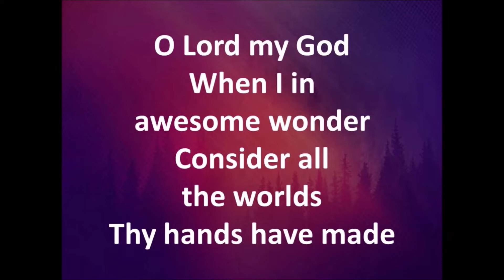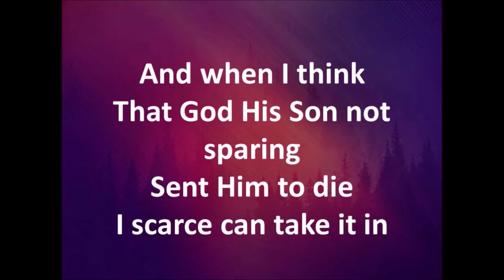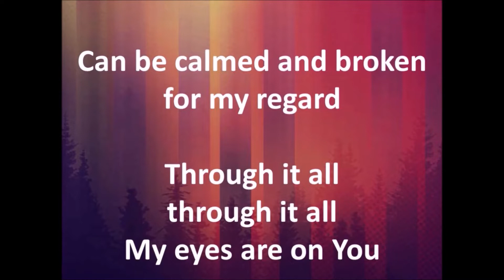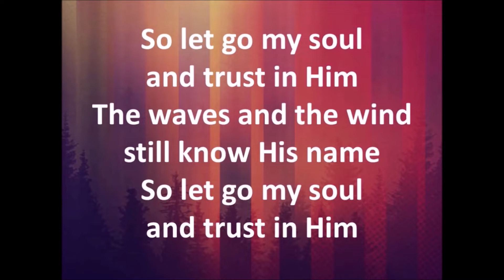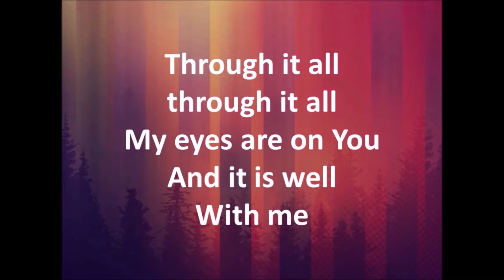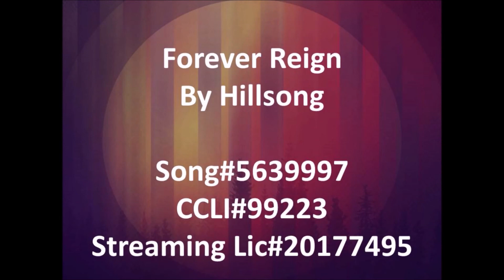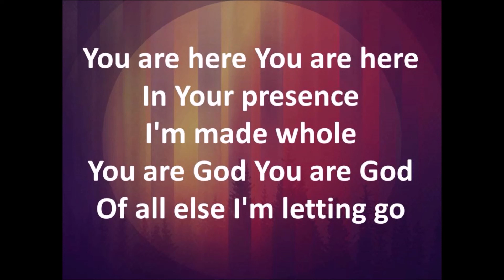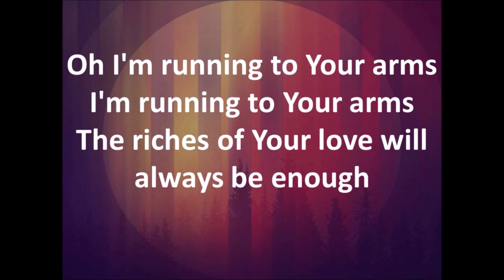We Will Get Through This: The Why of Suffering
Pastor Richard Pfeil